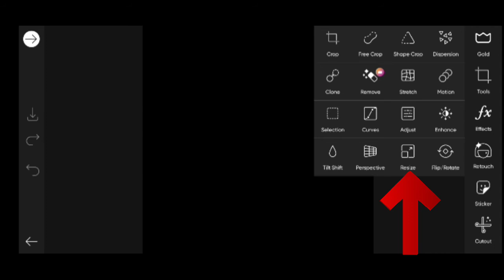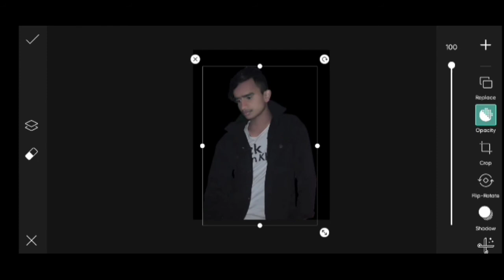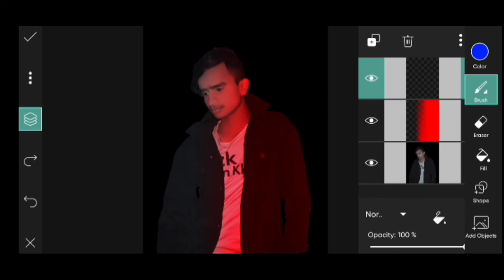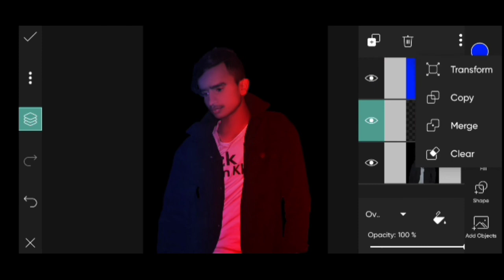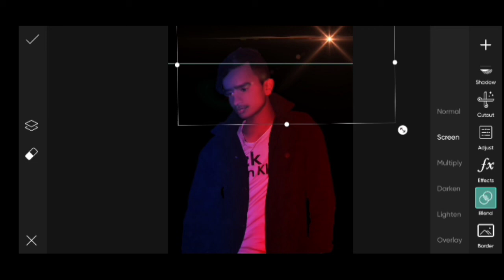Duel tone photo editing picart red and blue tone photo editing